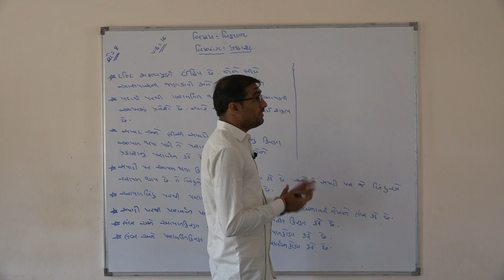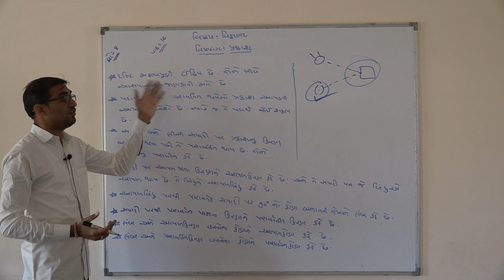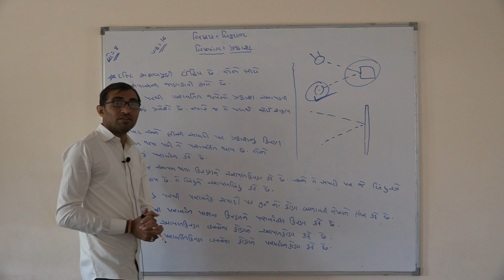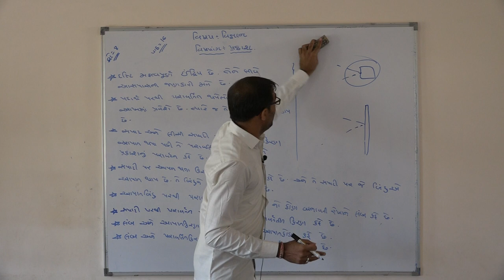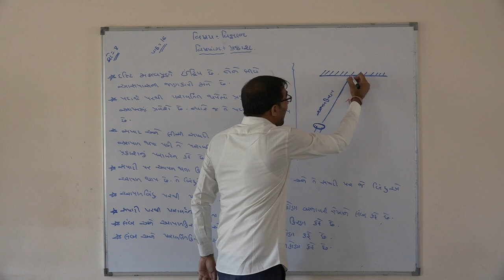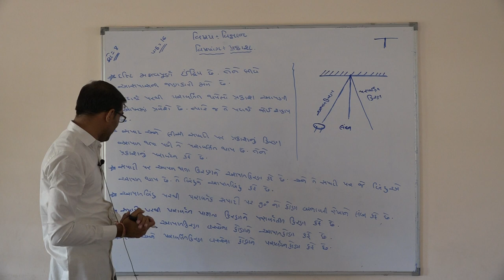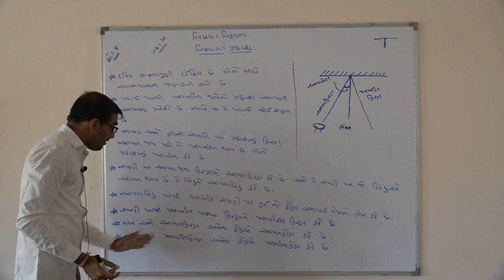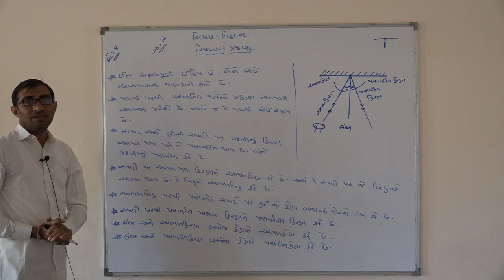Shree Adarsh Primary School,Bhabhar